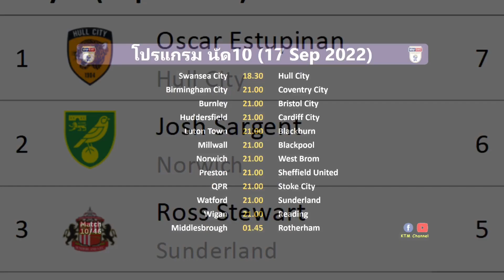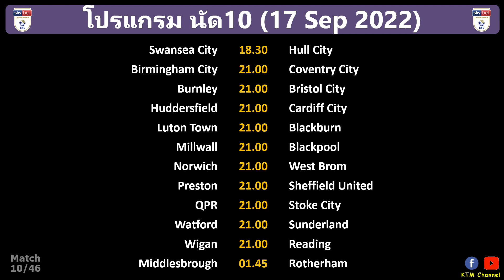ผลบอลแชมเปี้ยนชิพ นัด9 : นอริชเฉือนบริสตอล ซันเดอร์แลนด์บุกขยี้เรดดิ้ง (15/9/22)